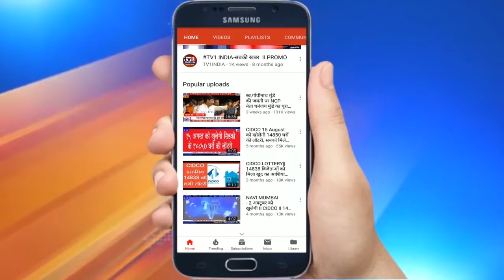NAVI MUMBAI: एयरपोर्ट के नामकरण को लेकर बढ़ा विवाद । बबन पाटिल ने नवी मुंबई सीपी से की शिकायत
नवी मुंबई एयरपोर्ट के निर्माण से पहले ही उसके नामकरण को लेकर विवाद छिड़ गया है. शिवसेना जहां एयरपोर्ट को बालासाहब ठाकरे का नाम देने की मांग कर रही है तो वहीं रिपब्लिकन पार्टी ऑफ इंडिया दिबा पाटिल का नाम देने की मांग कर रही है. रिपब्लिकन पार्टी के नेता जगदीश गायकवाड़ का कहना है कि बालासाहेब ठाकरे ने रायगढ़ के लिए क्या किया है जो नवी मुंबई एयरपोर्ट को उनका नाम दिया जाना चाहिए